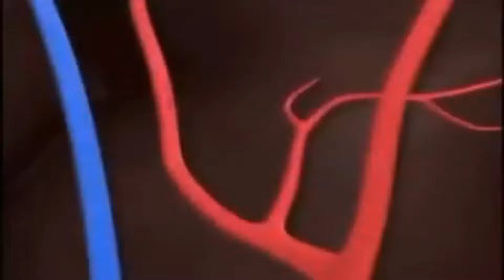jogadores de malphite possuem 1% do cérebro funcional